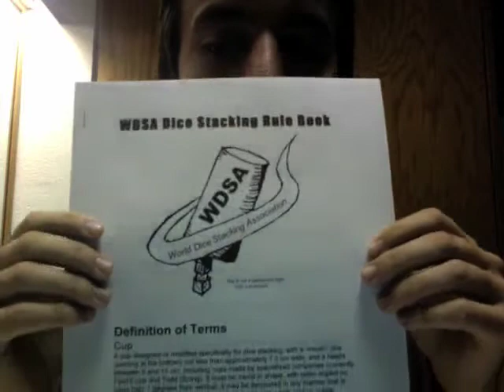Dice Stacking proposal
Here's an idea I think you hardcore dice stackers will die for (no pun intended).